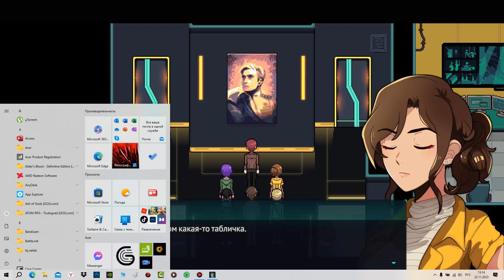Long Gone Days(Давно Минувшие Дни) Эпизод 18 "шах"\второй раз на те же грабли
37 лет назад была основана ЧВК "Ядро" за эти годы она стала военизированным государством имеющим сеть подземных баз  и за заслуги в поддержании мира была принята в СовБез ООН. 2015 год рядовой №716 Рурк отправляется на первое задание: поддержание порядка в городе Калининград. всё идет хорошо пока одно событие не заставляет парня задуматься, верно ли то что он делает?  однако солдат "Ядра" не должен думать. он должен выполнять! на Дефектного объявляют охоту и теперь он должен попытаться выжить,найти союзников и понять каковы истинные цели его организации